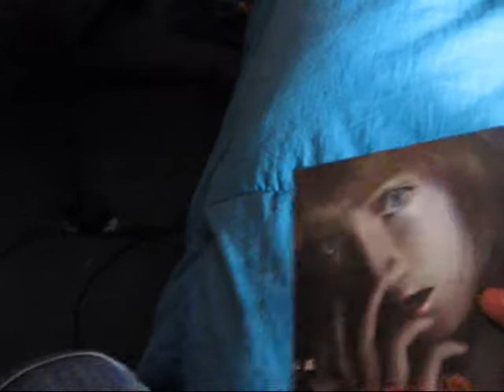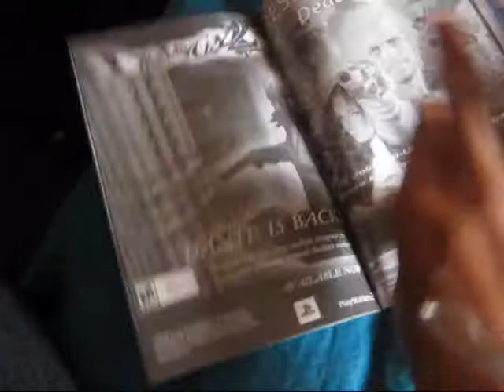clock tower 3 unboxing.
bueno yo aqui mostrandoles mi clock tower original porsupuesto con sus complementos sus manuales etc etc